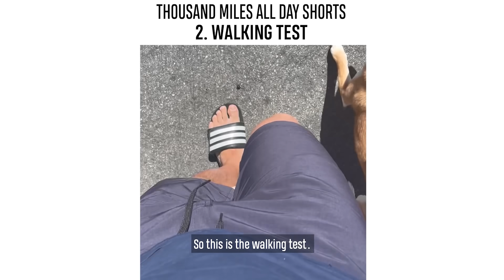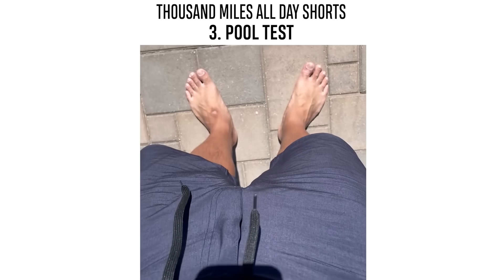All Day Shorts Test - Thousand Miles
Checkout How Our All Day Shorts Withstand In All The Customers' Test.